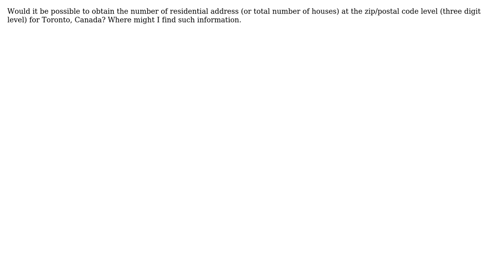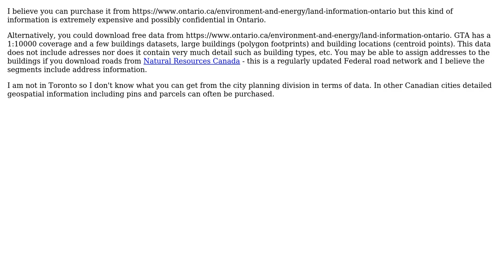GIS: The number of residential addresses/houses per zip code for Toronto, Canada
With thanks & praise to God, and with thanks to the many people who have made this project possible! | Content (except music & images) licensed under CC BY-SA | Music | Images & others | With thanks to user Jakub Sisak GeoGraphics user Chris W user chandler and the Stack Exchange Network Trademarks are property of their respective owners. You are responsible for your own actions.